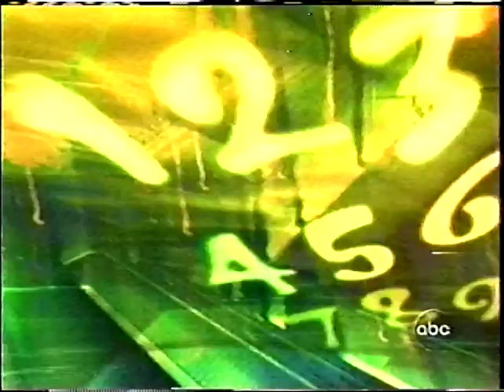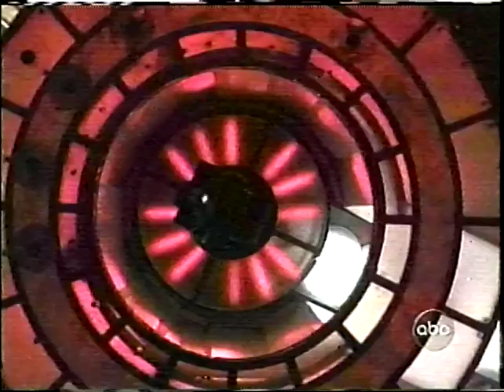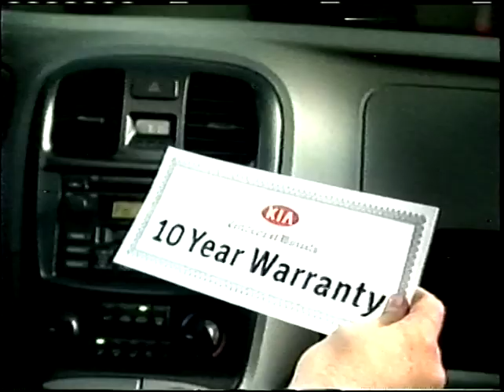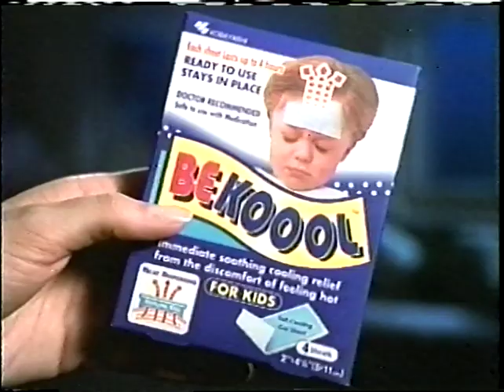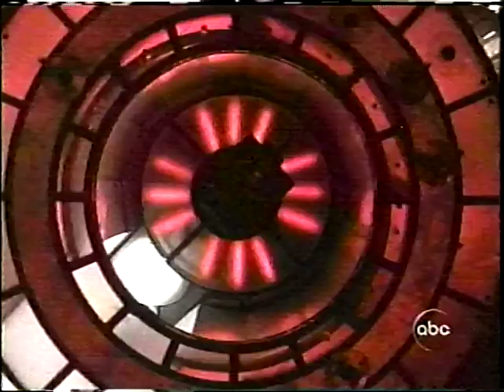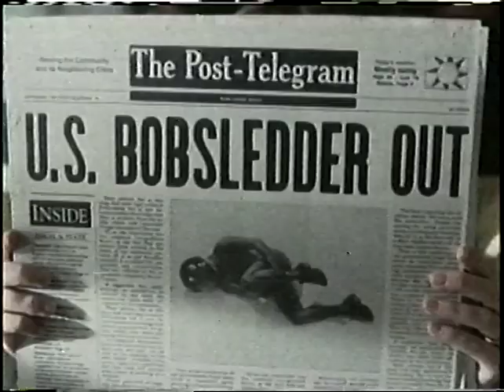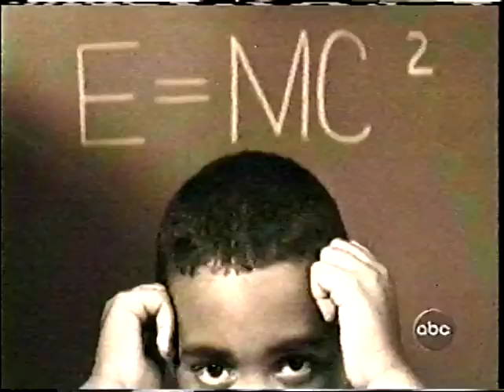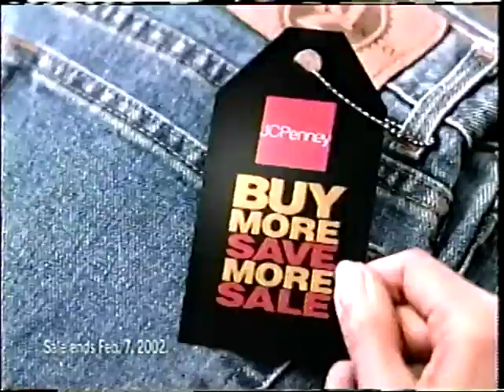The Chair (February 5, 2002)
In this heart-stopping episode, can anyone beat the Chair and take away a cool $250,000?